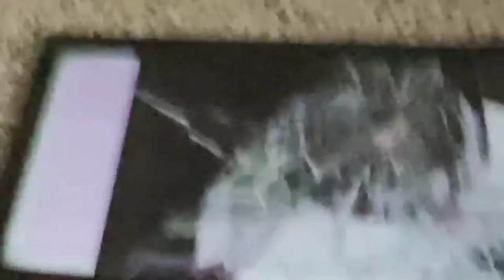Beluga destroys laptop